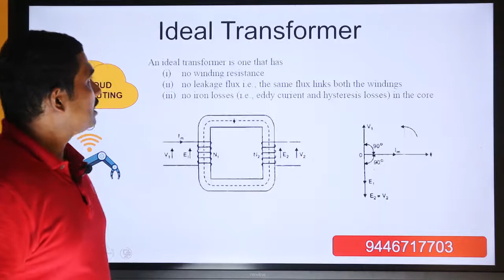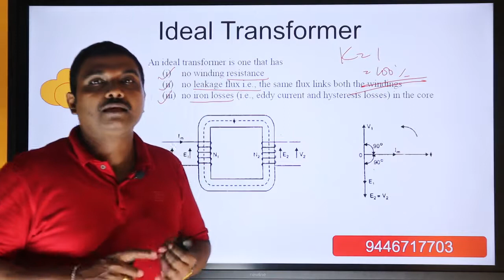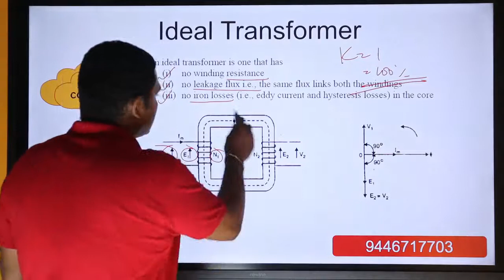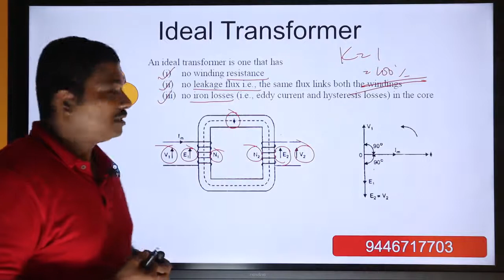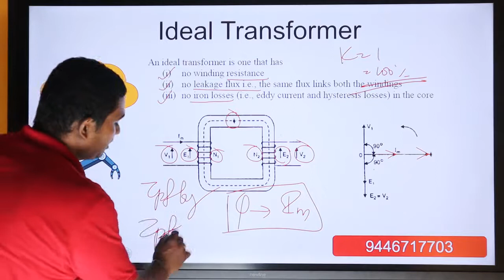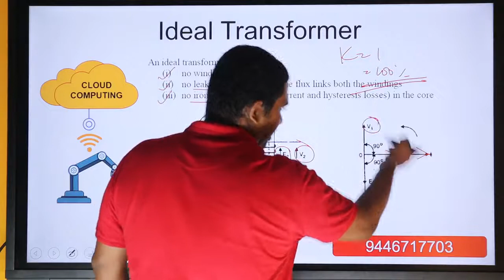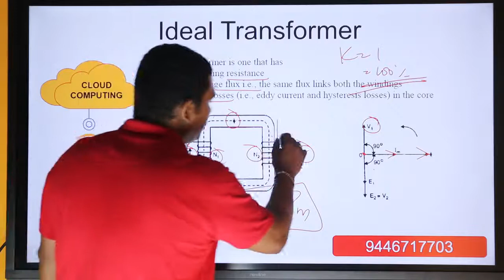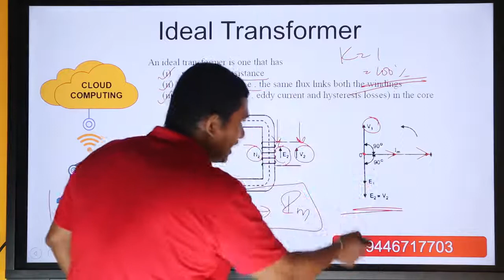KPSC | KSEB AE SE | Inspectorate | Electrical Machines Part 5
This video is useful for Kerala PSC  KSEB AE SE Inspectorate examinations. The students  preparing for other KPSC Technical and SSC JE Exams also can make use of this course . Very important class series for the KPSC Technical Engineering Examinations.